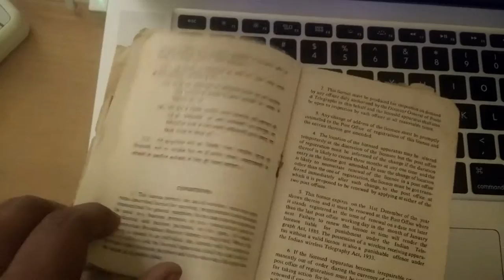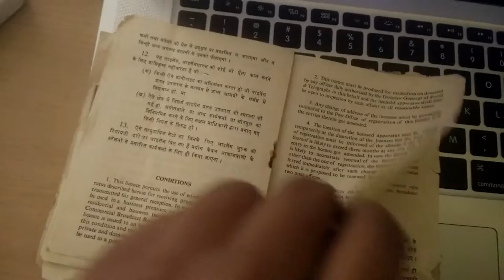You need a License to use Radio or Television?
Yes this is from past. You need a license to use a Radio or Television in India!!